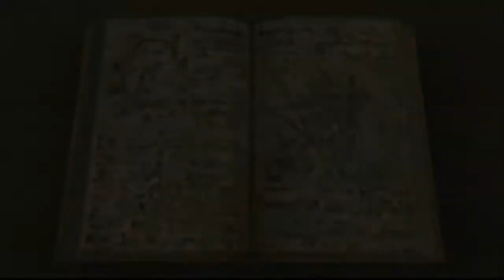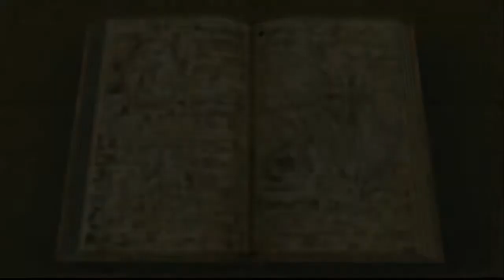Let's play Kingdom Hearts 2.5 FM - Épisode 8 : Bizzarchitecture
Imaginez que vous soyez un sorcier ultra puissant.
Où vivriez-vous ?

Dans un somptueux palace au fond d'une forêt sinistre ? Un château au sommet d'une montagne difficile d'accès ? Un studio dans une ville surpeuplée ?
Ou une tour tordue avec un vestibule et une poignée de pièces habitables ?

Faut croire que maître Yen Sid, personnage au nom ô combien intéressant, préfère le dernier. Après, c'est un grand magicien, donc peut-être qu'il se téléporte ensuite dans son manoir privé pendant que les héros font tout le boulot.

On a pu également re-rencontrer les trois neuneus de la cité du crépuscule et avoir un paquet de scènes qui n'ont aucun sens réel.
La cité qu'on voit au début du jeu est une simulation gérée par l'ordinateur de DiZ, aspect qui est mentionné plusieurs fois comme lorsqu'ils parlent de créer une plage, les mots manquants, le reste du monde qui se fige, les trucs en blancs (les Reflets) qui modifient la réalité, etc.
C'est confirmé lorsque Roxas recouvre enfin la mémoire (mais j'avais un doute donc j'ai préféré ne pas le dire dans la vidéo).

Que Sora (via Roxas) ressente quelque chose en voyant ses "anciens amis" est cohérent. Que Hayner, Pent et Olette aient un sentiment similaire ne l'est pas. C'est leurs contrepartie virtuelles qui connaissaient Roxas, et même si la série aime y aller avec les coeurs et tout ça, faut pas pousser mémé dans les plantes carnivores.

Et enfin, on a Pat, qui est un peu le remplaçant de Riku comme larbin des méchants. Bien qu'il soit un peu électron libre actuellement, on va le voir souvent. Au moins, il aura réussi à trouver du boulot, c'est cool pour lui !